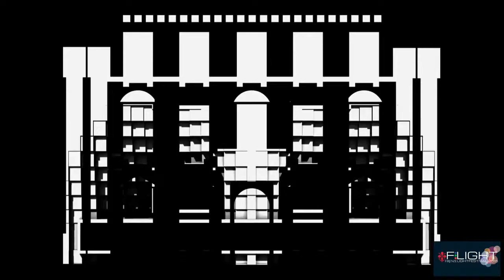F-Light 2015 Festival in Florence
From December 8 to 27, 2015, the latest technology will make the city even more entertaining and spectacular for the F-Light Festival.